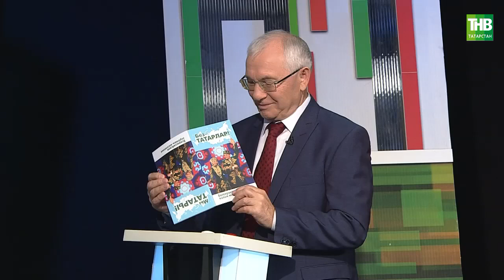Халык санын алу | Таяну ноктасы 19/10/2021